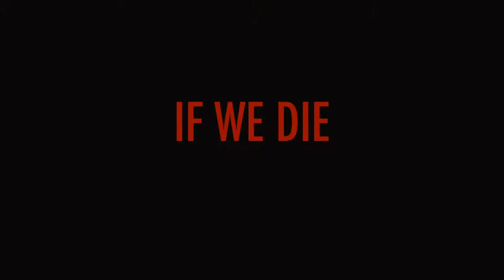After Hours - If We Die (Official Trailer)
Directed by - Patrick Chen
Creative Direction by - Patrick Chen & Spencer Ahn
Art Direction by - Spencer Ahn